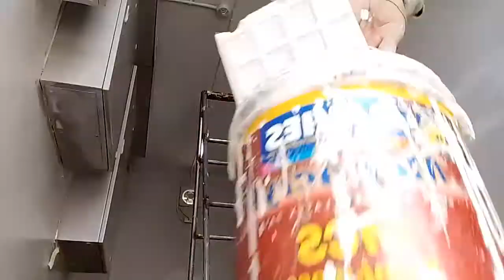buhay construction vlogger part 74. ROOF DICK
I am begging everyone... please 🙏 please subscribe to the Facebook and YouTube channel Qyler VLOG🙏I hope you can help me subscribe to my channel Qyler  VLOG, I need to reach 2k subscribers